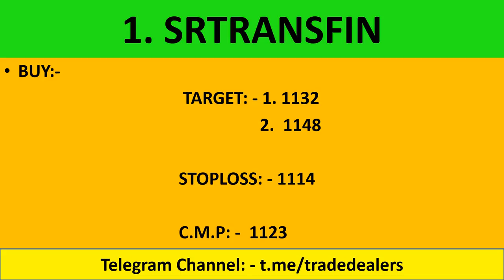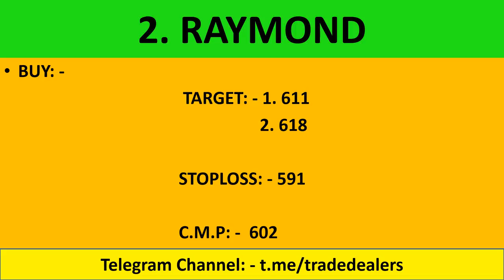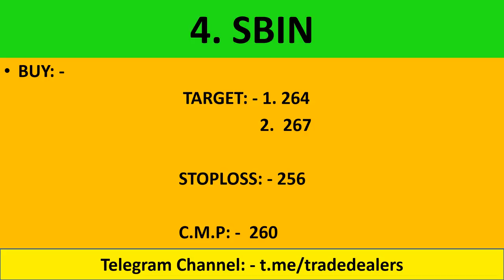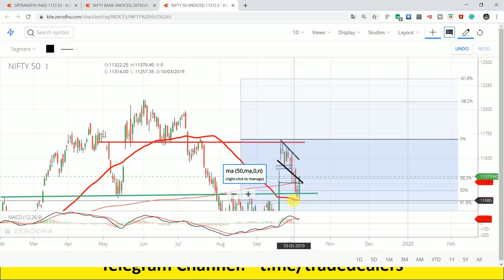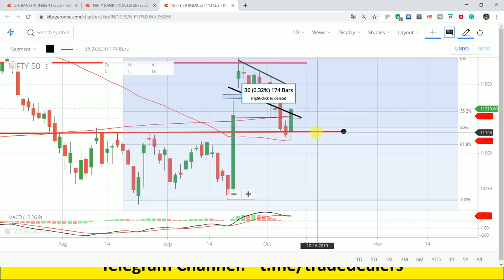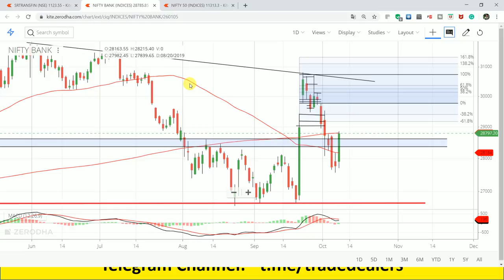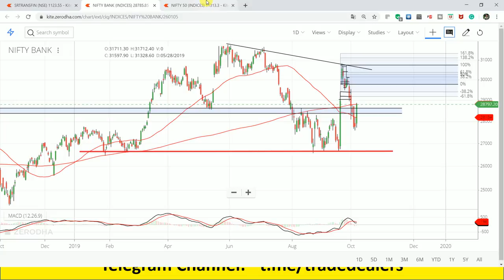5 Jackpot Intraday Trading Tips | Nifty & Bank Nifty Analysis | 09th October 19 Intraday Trading Tip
live nifty/ bank nifty OPTION TRADING and technical analysis for 10 OCTOBER. 19. also options strategy for "NIFTY/BANK NIFTY ".

1.  RAYMOND

2.  SRTRANSFIN

3.  BPCL

4.  SBIN

5.  INDUSINDBK